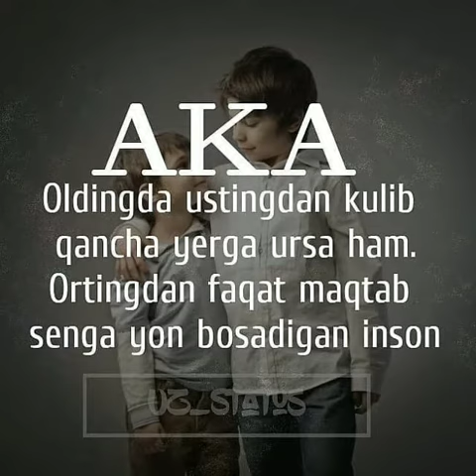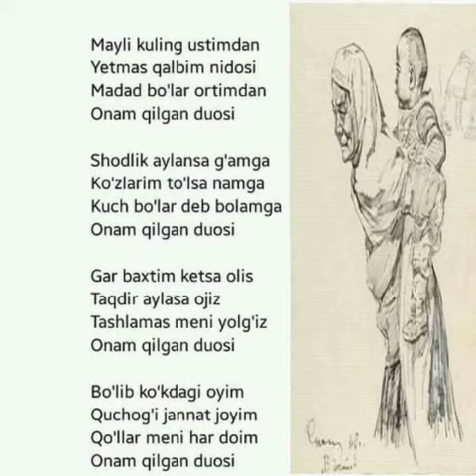26 января 2019 г.